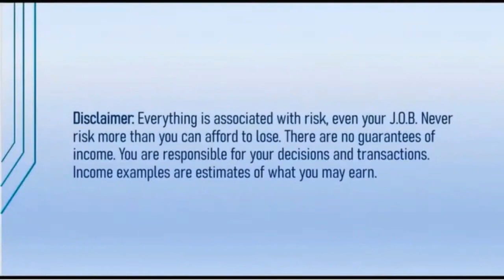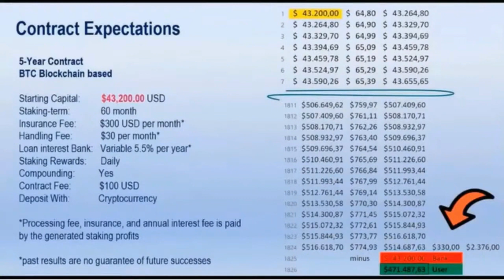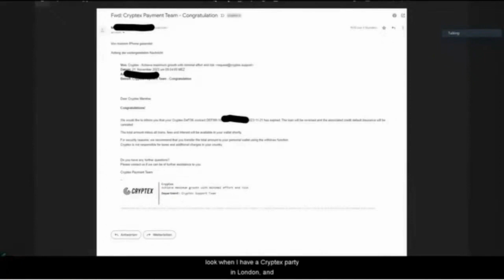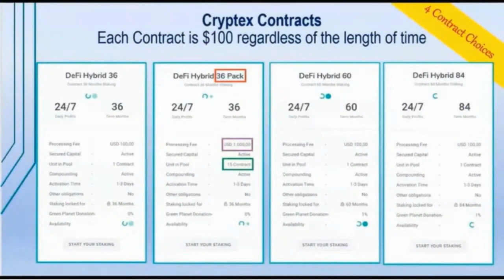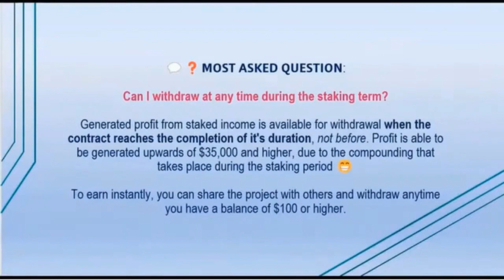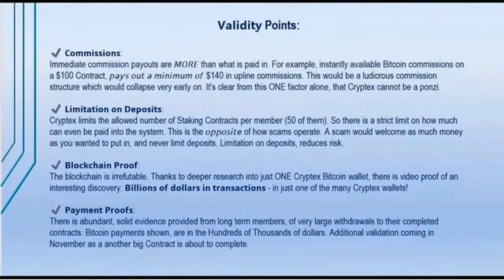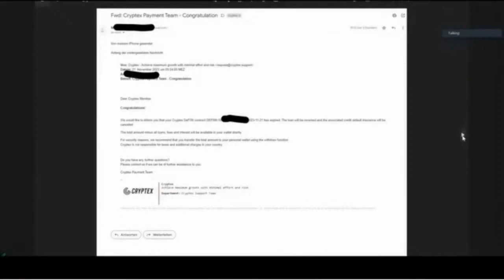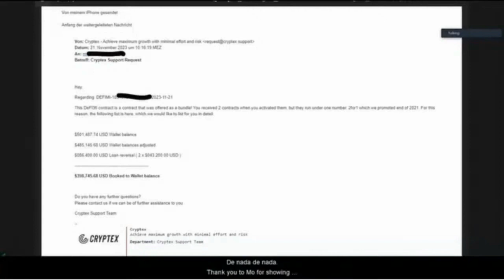Have You Heard of Cryptex.to? Outstanding Rate of Return. Detailed Review inside this video.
Cryptex DeFi Hybrid Contract
Certificates of Deposits are common investment tools managed by banks.  CDs are used by hundreds of millions of people worldwide creating a huge market valued in the trillions of dollars.

Cryptex has taken the concept of CDs, combined them with staking pools and classic life insurance and added a significantly higher than average interest rates, removed high fees and provides you with the deposit and turned it into a decentralized cryptocurrency named "cryptex.

Join the community of people that have shown this works and has been working for over 6 years.  See this detailed review and at the end of the video I have added someone that shows proof of payment of over 10 bitcoin.  See it for yourself.

*This is not financial or investment advice.  Take the video as information to educate you on what is available for some that are willing to take the risk.